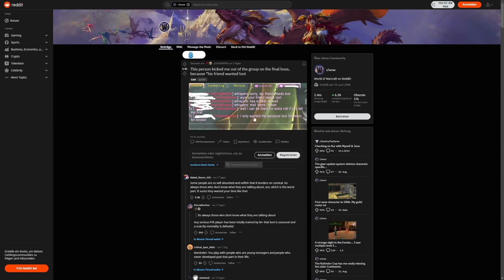ASOZIAL! Spieler wird wegen Loot gekickt - Warum PERSOLOOT in Random-Gruppen wieder her muss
Mit dem Launch von Dragonflight hat Blizzard in Raids das Lootsystem zurück auf den Gruppenloot gestellt. Dass das in der Community nicht funktioniert, zeigt dieses Beispiel.

20% sparen mit dem Code Geezax20!